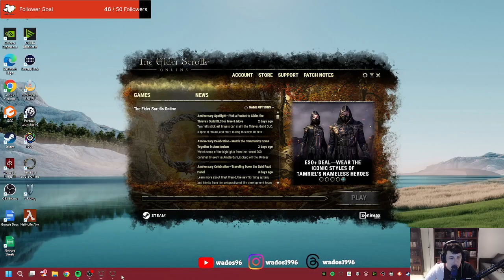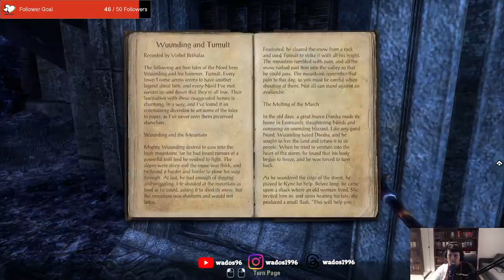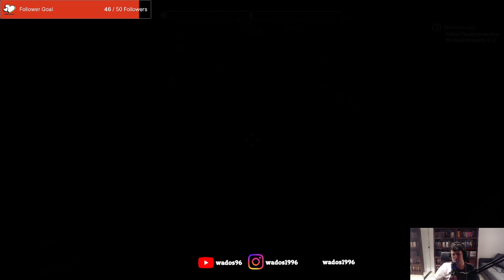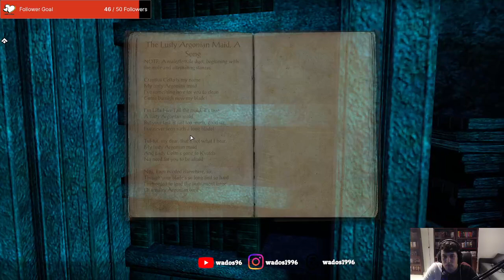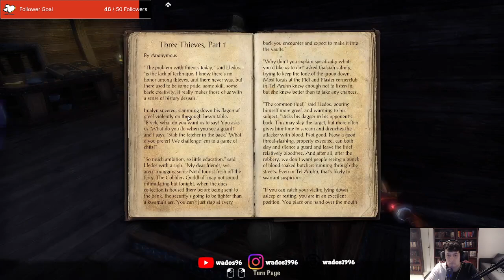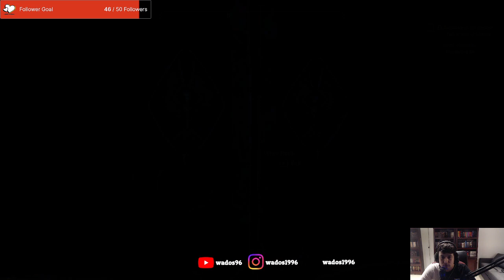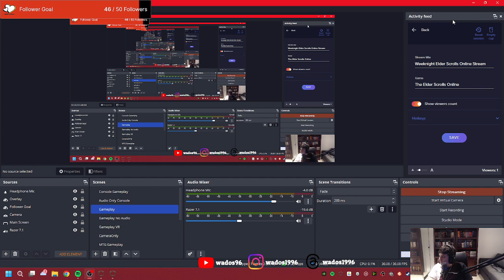Started finishing up Malabal Tor - ESO Stream 16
This stream I start making my way through the points on interest in Malabal Tor after completing what's left of Greenshade.